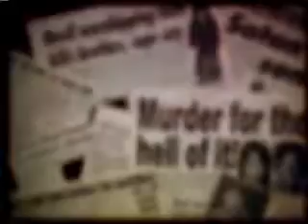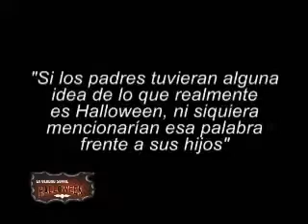DAN ROSALES HALLOWEEN fiesta del diablo PARTE 2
M.M.M LA RELIQUIA ZONA 4